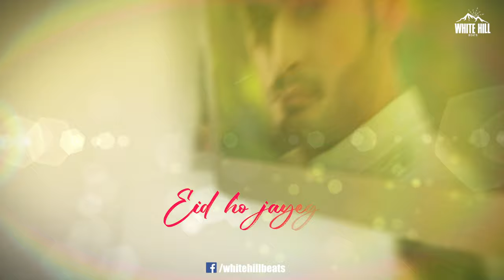Eid Ho Jayegi (Lyrical Video) Javed Ali | Raghav Sachar | Zareen Khan | Umar Riaz | Eid Songs 2023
On the occasion of Eid Mubarak 2023 White Hill Beats presents the lyrical video of Romantic Hindi Song 2023 "Eid Ho Jayegi" by Javed Ali, Raghav Sachar. Starring Zareen Khan & Umar Riaz.

Eid ho jayegi, Muskura dijiye 🌙✨

♪Amazon Music
♪Amazon Prime Music

Operator Codes :

● Set Vi CRBT Click :  Vi Subscribers for Caller Tune Direct Dial 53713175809, 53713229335, 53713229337
● BSNL (N & W) Direct Dial : BSNL (N & W) Subscribers Direct Dial  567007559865, 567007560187, 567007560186

Credits :

Song : Eid Ho Jayegi
Singer : Javed Ali & Raghav Sachar
Starring : Zareen Khan,Umar Riaz & Raghav Sachar
Lyrics : Kunwar Juneja
Director/Choreographer : Adil Shaikh
Project & Creative Producer : Deepak Nandal
Music Composition, Arrangement and Production : Raghav Sachar
Live Instruments : Tabla, Dholak, Cajon and Percussions by Pawandeep Rajan
Flute, Piccolo and Guitar : Raghav Sachar
Recorded/Mixed/ Mastered : Raghav Sachar at Autotune Studio
Raghav Sachar’s Studio Assistants : Tarish Prakash & Prachurjya Goswami
Project Curated : Paawon Bharadwaj & Shashank Pandey
Raghav Sachar’s Management : TBS Talents @tbstalents
Online Promotions: HOT (Hub Of Talent)
Produced By : Gunbir Singh Sidhu & Manmord Singh Sidhu

Video Credits :

Dop : Maneesh Bhatt
Project Manager : Roman Sarkar
Art - Pramod
Assistance- Mac Nadar , Alisha Singh,Bhavika Sachdev
Costume Stylist - Arpita Sarkar
Post Production - Shake and Cut
Offline & DI  - Oswin Reveredo
Asst : Ulleses Correia
Special Thanks for Styling : Hitendra Kapopara and Arpita
Executive Production : Feather Feet Entertainment

Team Umar Riaz -

Business Manager : Adil Qureshi
Artist Manager : Nadeem Bharmare
Hairstylist : Sahil Anand
Makeup : Omkar Vardham
Boy : Abdul
Styling : @stylebyoutrobyakshitaandAnulika

Team Zareen Khan -

Management : Piyush Jain
Hair : Manoj Chavan
Makeup : Tushar Gupta
Personal Assistant : Harman
Driver : Balu

Lyrics :

Sange mar mar se zyada hasin aap ho
Oo sange mar mar se zyada hasin aap ho
Mere khwabon ki rangeen zamin aap ho
Mein to suraj ki kirnon main bheega bahut
Oos banke giri jo nami aap ho
1 ishare mein sab kuch bata deejiye
1 ishare mein sab kuch bata deejiye
Eid ho jayegi
Ho eid ho jayegi muskura dijiye

Ho adahpur kashish hai
Nazar aatishi hai
Tujhe bhool paana
Munasib nahi hai
Mujh ko hi mujh mein nahi dhoond paun
Zarron mein dil ke
Tu hi tu basi hai
Ye nazren utha ke jhuka dijiye

Tumhe dekhne se
Sukoon mil raha hai
Koi khwab tha jo mukamal hua hai
Lafzon main tumko bayan kya karun mein
Tumhe husan se yu
Nawaza gaya hai
Mere hisse main khud ko likha dijiye